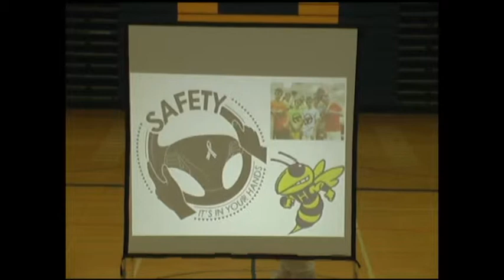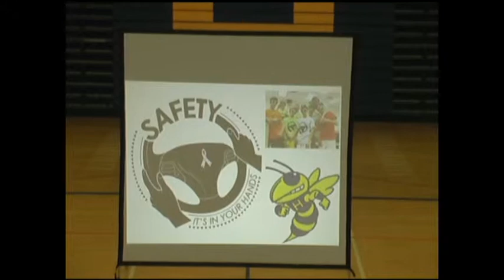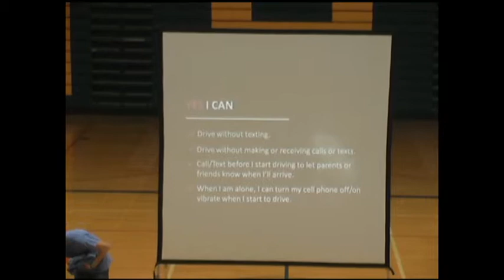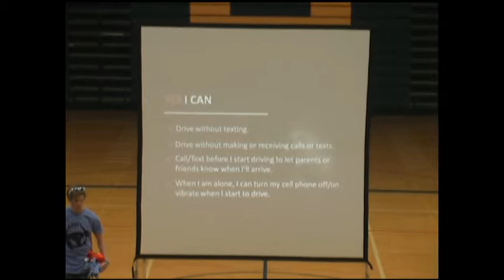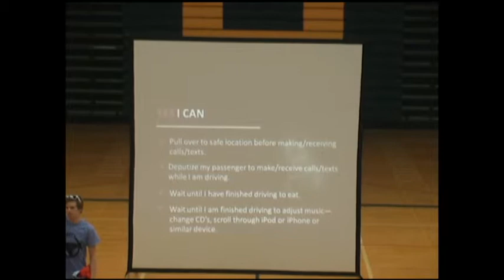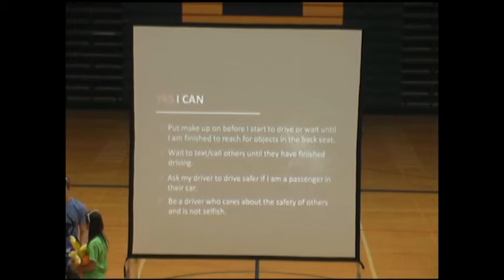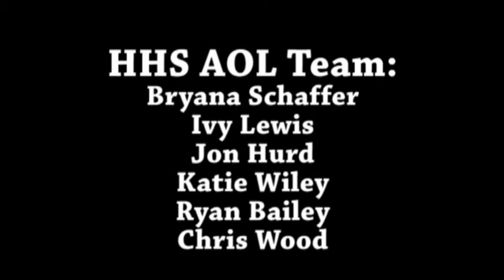Act Out Loud Hillsdale High School Safety Rally May 3, 2013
HHS AOL TEAM: Bryana Schaffer, Jon Hurd, Ivy Lewis, Katie Wiley, Ryan Bailey & Chris Wood